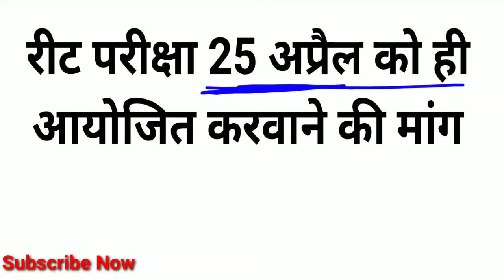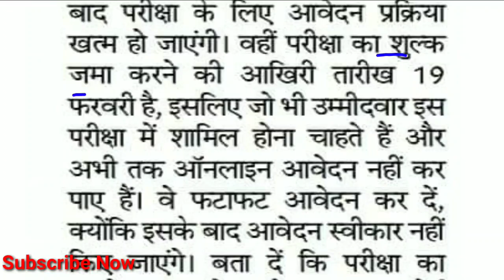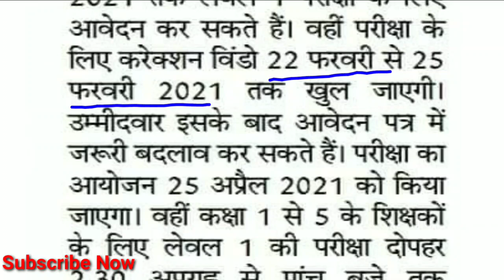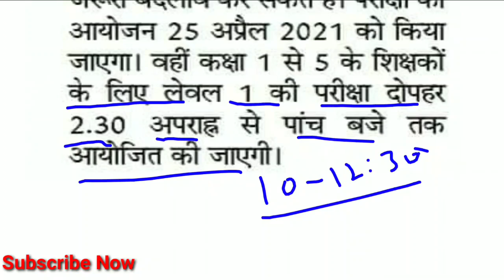REET exam latest news । रीट परीक्षा 25 अप्रैल को करवाने की मांग । reet exam date news । reet 2021